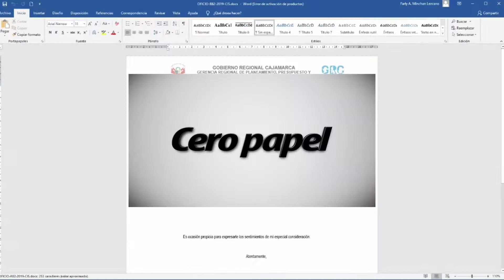🖥ESTE 23 DE JULIO LANZAMOS CERO PAPEL EN LA REGIÓN CAJAMARCA📲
El sistema de gestión documental de cero papel es una herramienta digital que permite realizar trámites administrativos a través de firmas digitales y que contribuirá a ahorrar más de 5 millones de soles y aportar al cuidado del ambiente, usando menos útiles de oficina.

El lanzamiento del proyecto piloto se realizará este martes 23, a partir de las 8.30 am, en el Auditorio del Gobierno Regional de Cajamarca.
El Subsecretario de Tecnologías Digitales de la Secretaria de Gobierno Digital de la PCM, Ing. Cesar Vilchez nos acompañará en este evento.
¡Todos están invitados!